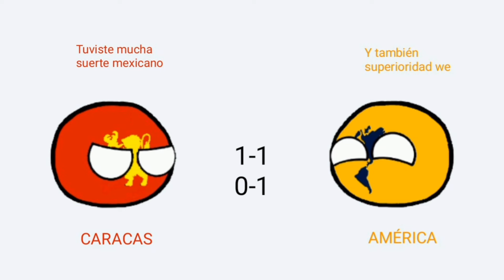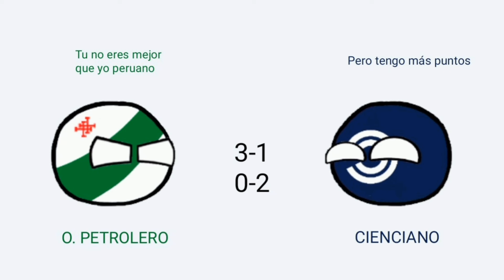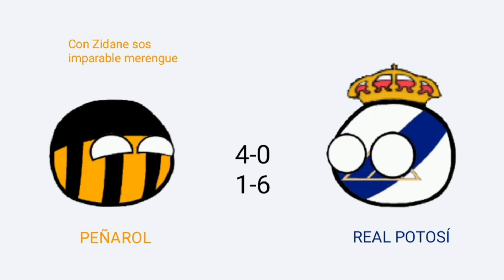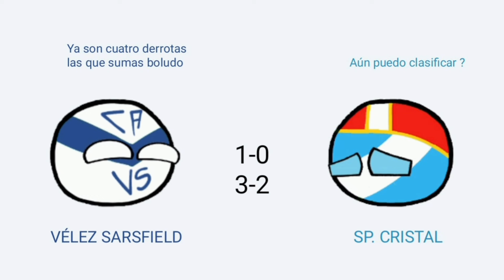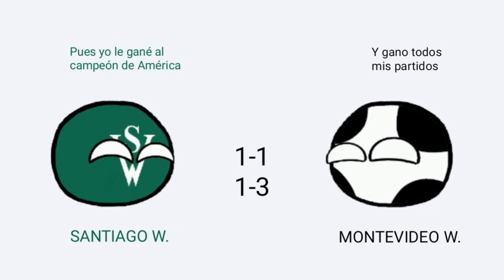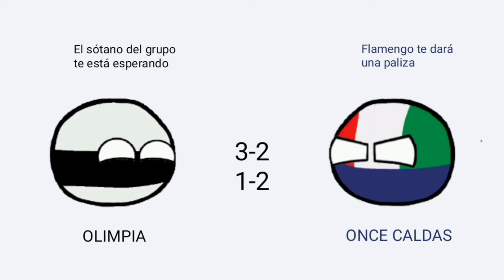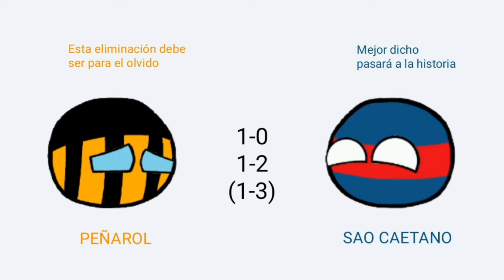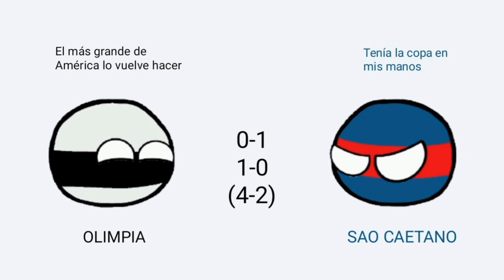COPA LIBERTADORES 2002 | RESUMEN TEAMBALLS • " LA GLORIA DEL DECANO "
Resumen de la Copa Libertadores 2002.

Subiré cada resumen de Copa Libertadores jugada hasta el momento.

Edición: #43

Campeón: Olimpia 🇵🇾
Subcampeón: Sao Caetano 🇧🇷

Goleador: Rodrigo Mendes (10) 🇧🇷

MIL GRACIAS.